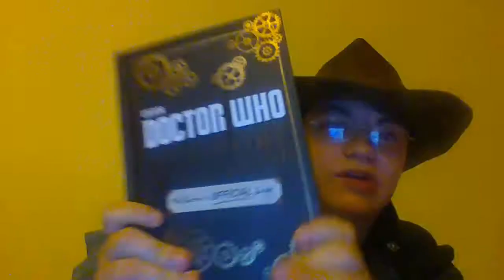Were the dead go to die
please don`t watch it.